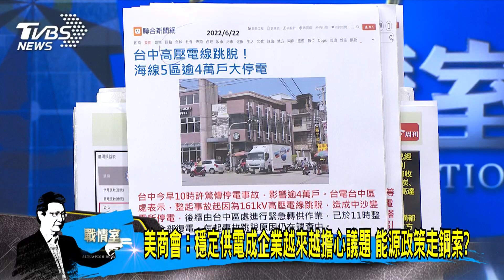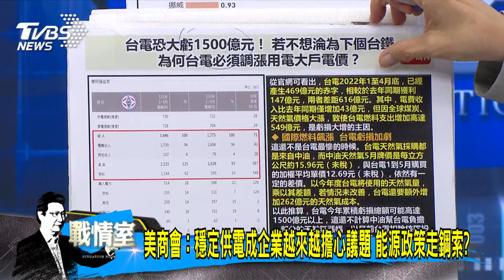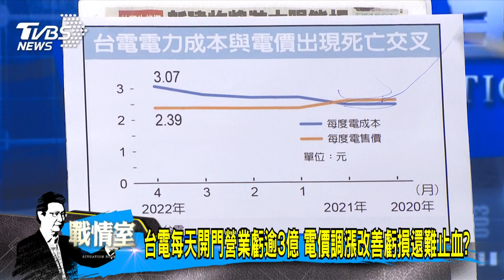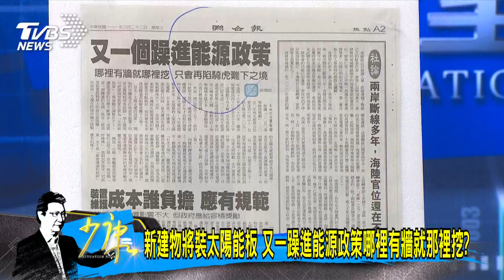少康戰情室｜傳用電大戶、豪宅漲至少8% 國際燃料價格飆電價漲定了?